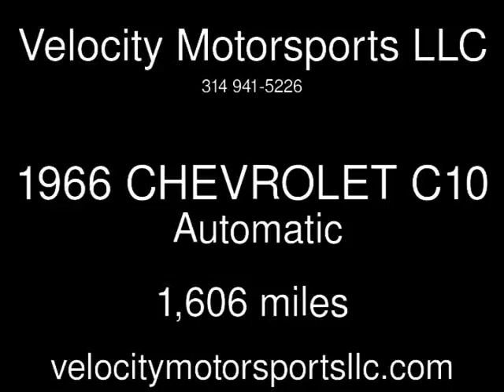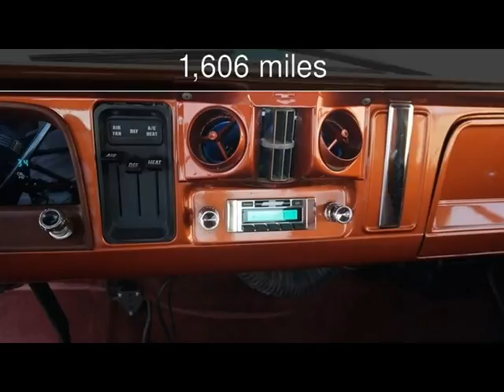1966 CHEVROLET C10 Used Cars - Valley Park,Missouri - 2015-12-01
See more details about this used car This 1966 CHEVROLET C10 with 1,606 miles is for sale at Velocity Motorsports LLC.